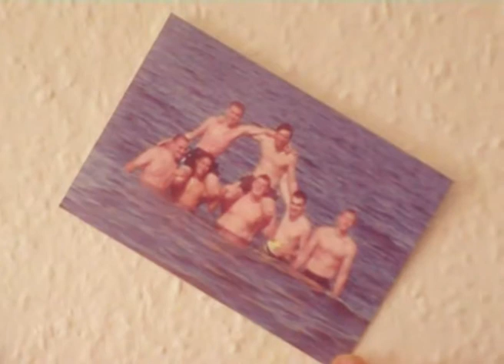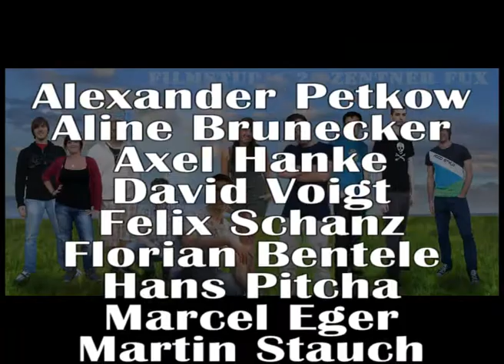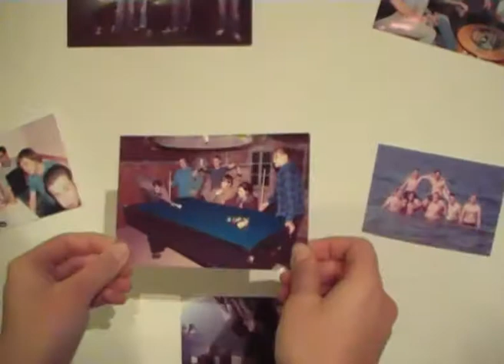Gemeinsam Einsam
Ein Projekt unserer kleinen Filmgruppe 20 Zentner Fux.

Im Zeitalter von Sozialen Netzwerken wird das Zusammenleben von uns Menschen  immer mehr in den digitalen Raum gedrängt. Warum eigentlich? Die Realität kann viel schöner sein.